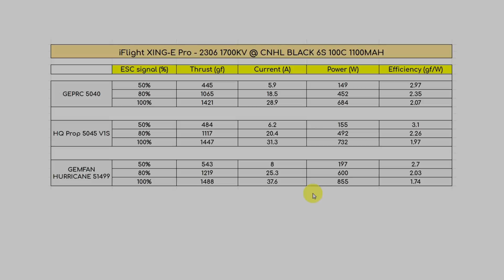iFlight XING-E PRO - Motor Review (RCBM 1520)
Cold Step - MK2